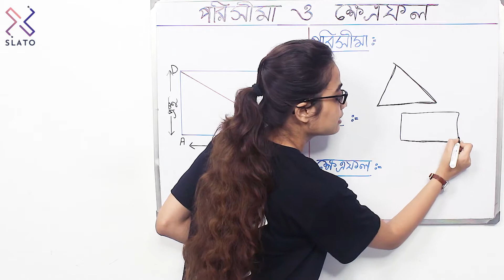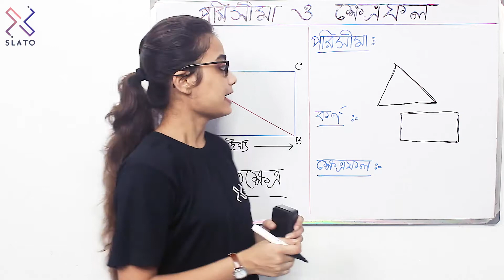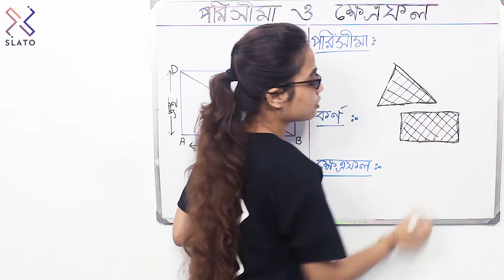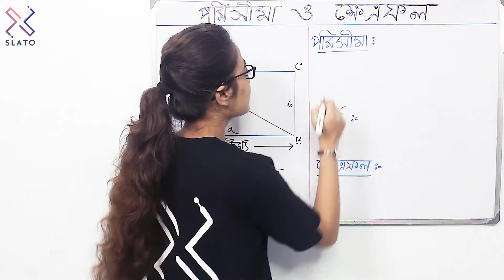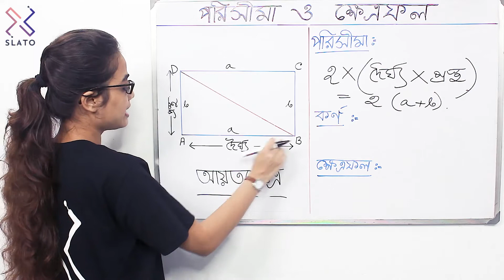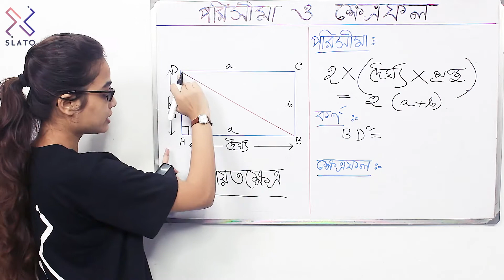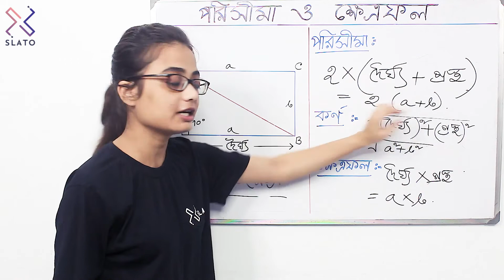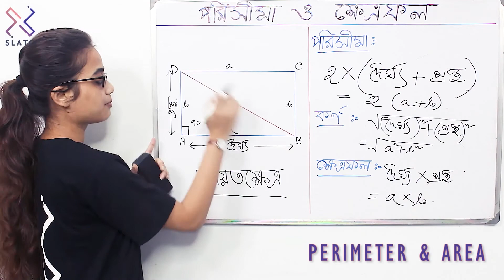Class 9 Mensuration : Perimeter And Area Of Rectangle